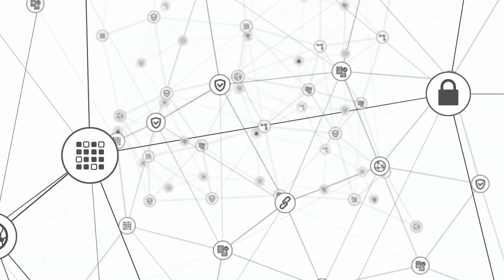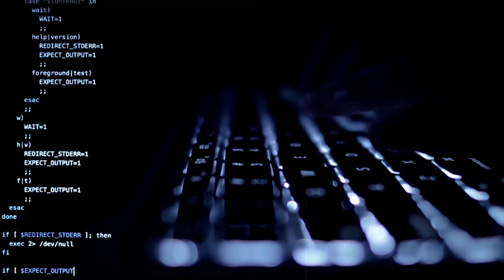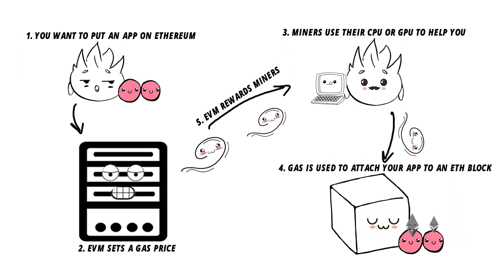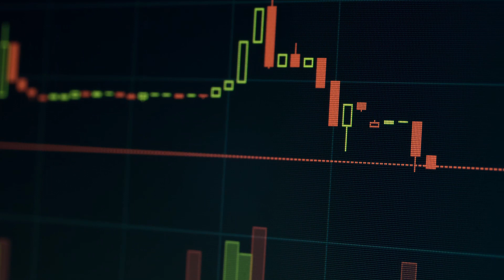What is Ethereum? A Beginner's Explanation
What is Ethereum (ETH)? Explained easily for Beginners. In this video, I discuss the major differences between Bitcoin and Ethereum using simple and understandable language in under 5 minutes. In addition, I talk about investing in Ethereum and Bitcoin.

This is a simple explanation of what Ethereum is and how it works for beginners interested in cryptocurrency. Please share this short video with someone who is interested in crypto :)

Tech Explained is my new series of videos where I explain interesting technical things using simple, non-technical language, so everyone can understand and learn.

In this video we will be looking at:
0:00 - Intro
0:11 - What is Ethereum in simple language?
0:38 - What is the difference between Ethereum and Bitcoin?
3:04 - What is "Gas" in Ethereum?
3:59 - Should you invest in Ethereum or/and Bitcoin?